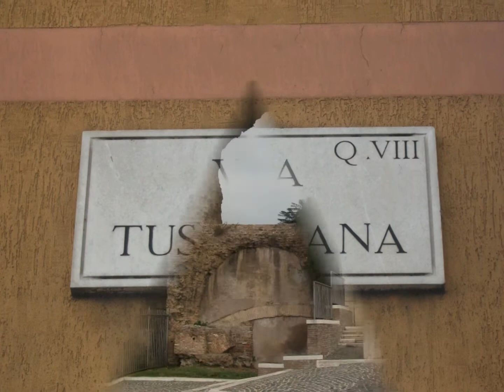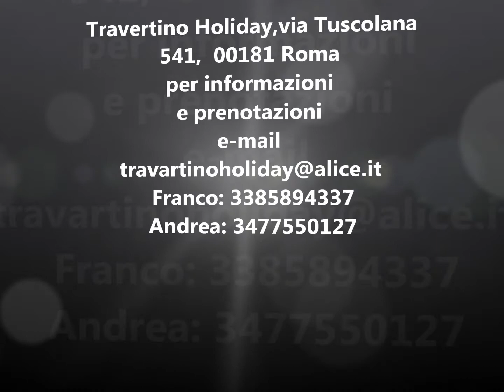bed and breakfast economico Roma, bed and breakfast Roma sud, casa vacanza Roma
bed and breakfast economico Roma, bed and breakfast Roma sud, casa vacanza Roma, casa soggiorni brevi Roma
Travertino holiday, è la struttura ideale,per chi deve soggiornare per brevi periodi a Roma,usufruendo di appartamenti davvero belli,accoglienti e con tutte le comodità di cui avrete bisogno.
Travertino holiday,Vi accoglie,in una zona storica ed elegante della Capitale,la Tuscolana,per offrirVi il meglio,per i Vostri soggiorni,nella città eterna.
La posizione di Travertino Holiday,è davvero tattica,in quanto vicini al grande raccordo anulare, ed alla tangenziale est. Via Tuscolana poi,collega facilmente sia il centro di Roma,come altri quartieri,grazie ad innumerevoli bus,ed ad una adicente stazione Metro A,arco di travertino. Questo per facilitare i Vostri spostamenti,in una metropoli come Roma.

Qualsiasi sia il motivo,del Vostro soggiorno a Roma,potrete contare,su di noi !
Vicino alle nostre case vacanze, potrete ammirare anche alcune bellezze di Roma,ma come già detto però,potrete raggiungere in poco tempo,il cuore di Roma,per poter visitare splendori,che questa città Vi offre. Infine,nelle vicinanze di Travertino Holiday,avrete la possibilità di trovare facilmente noleggio auto,stazione taxy,ristoranti,pizzerie,banche,farmacia,fast food,bar,tabacchi,supermercati,tintoria.
Gli appartamenti a Vostra disposizione,sono due. L'appartamento GIRASOLE e l'appartamento ORCHIDEA,recentemente ristrutturati a regola d'arte.
Le cucine sono modernamente arredate,comprensive di tutte le comodità necessarie,quali frigo,forno,microonde,tostapane,stovigliatura.la camera da letto davvero spaziosa ed elegante,ospita un comodo letto matrimoniale,un divano letto per una terza e quarta persona,climatizzatore e TV LCD satellitare,ed una cassetta di sicurezza per i Vs effetti personali,hi fi e internet gratuito (WiFi)
Stiamo parlando dell'appartamento GIRASOLE,che Vi offre anche,un delizioso terrazzo ,dove potrete godere il dolce clima capitolino. Tavolo e sedie per momenti di relax,e perchè no allegria !
Il bagno è stato elegantemente arredato e dotato di un comodo box doccia,water,bidet e phone.
L'altro appartamento chiamato ORCHIDEA,si differenzia dal GIRASOLE, perchè non ha terrazzo,ma ugualmente saprà offrirVi,quello che cercate !
FONDAMENTALE RICORDARVI che il consumo acqua,luce,climatizzatore,riscaldamento,internet,biancheria da letto da cucina e bagno,sono compresi nel prezzo ! Chiamateci,conoscere il prezzo,sarà la più grande sorpresa !!
Non manca nulla...buon soggiorno !!

Travertine holiday, is the ideal place for those who must stay for short periods in Rome, taking advantage of apartments really beautiful, comfortable and with all the amenities you need.
 Travertine holiday, welcomes you in an elegant and historic part of the capital, the Tuscolana, to offer the best, for your stay in the Eternal City.
KEY REMINDER that the consumption of water, electricity, heating, air conditioning, internet, bed linen, kitchen and bath are included in the price! Call us, know the price, will be the biggest surprise!
 Do not miss anything ... good stay!
bed and breakfast tuscolana Roma, casa vacanza Roma, appartamenti vacanza a Roma, bed and breakfast san giovanni appia nuova